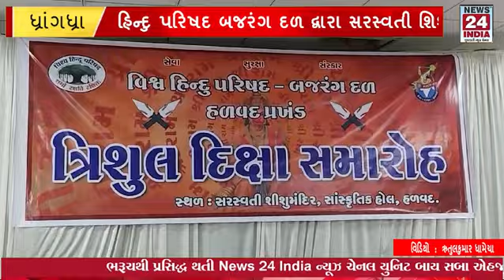ધાંગધ્રા: વિશ્વહિન્દુ પરિષદ બજરંગદળ દ્વારા સરસ્વતી શિશુ મંદિર હળવદ ખાતે ત્રિશુલ દીક્ષા સમારોહ યોજાયો